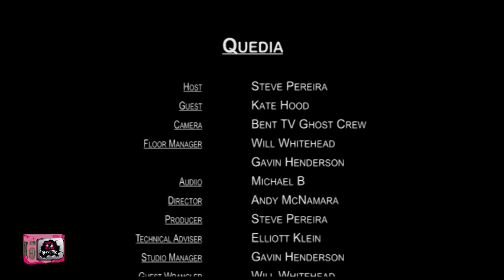Bent TV: Quedia, 24FEB14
Monday February 24, 2014: Quedia

Segment: Quedia
Host: Steve Pereira
Guest: Kate Hood
Topic: Writer, Actor, Director, Singer, and Voiceover Artist with a career spanning 30 years performing in everything from musicals to classics, Kate explains the difficulties transitioning from being an able bodied actor to one with a disability and performs a thought provoking spoken word piece "Queen Esme of Collingwood".

Our References: 24FEB14, 2013 48, s81ep09